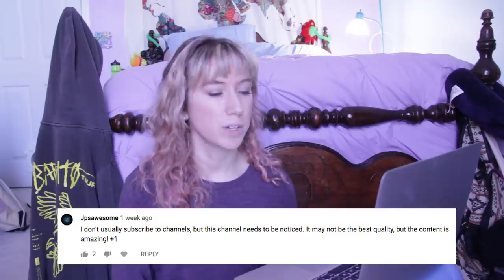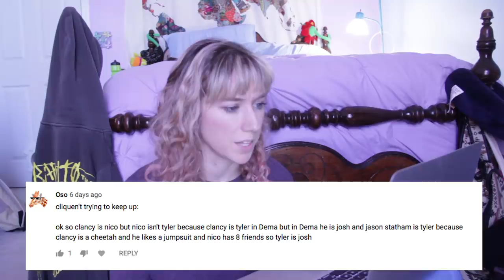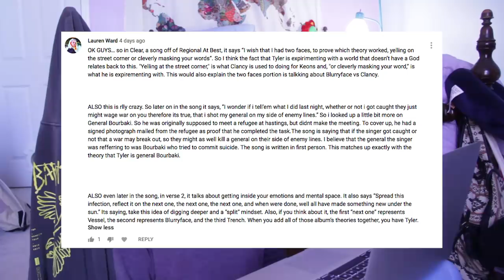Reading Your Comments on my Bourbaki Video // + the Final Balloon Showdown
back and better than ever

ya want high quality, ya gotta pay for high quality